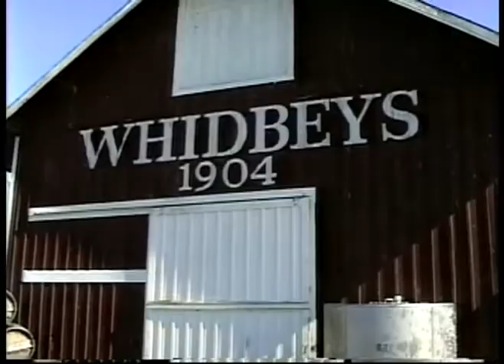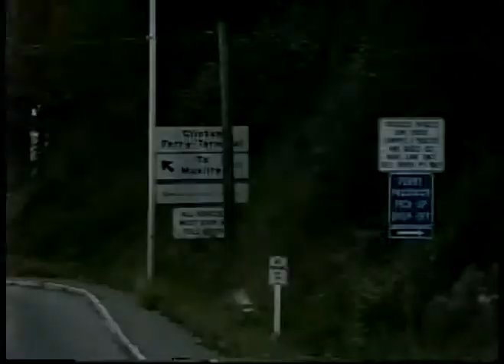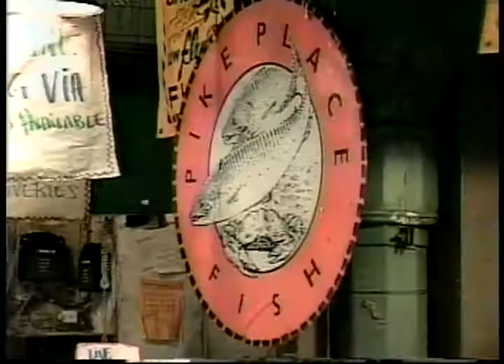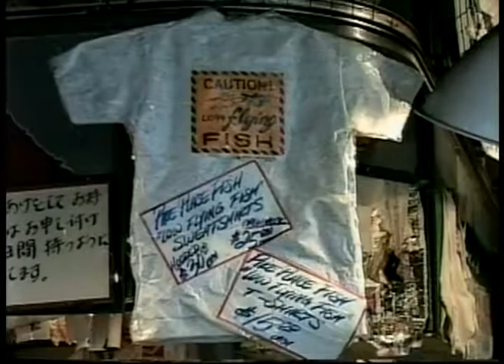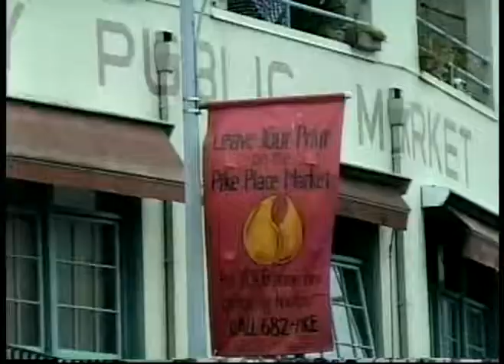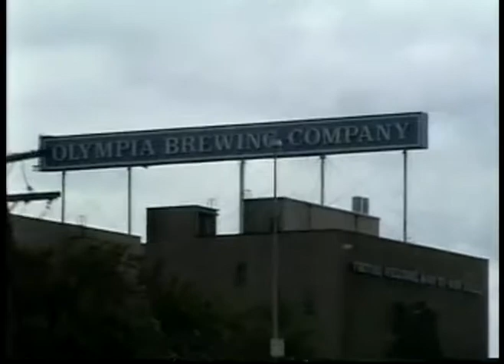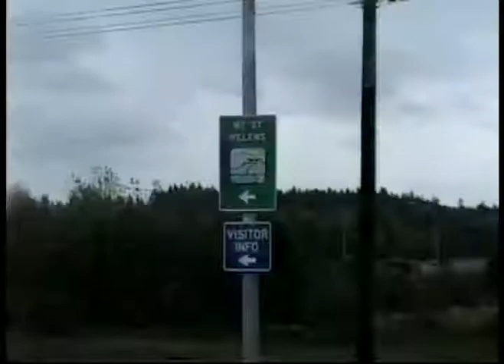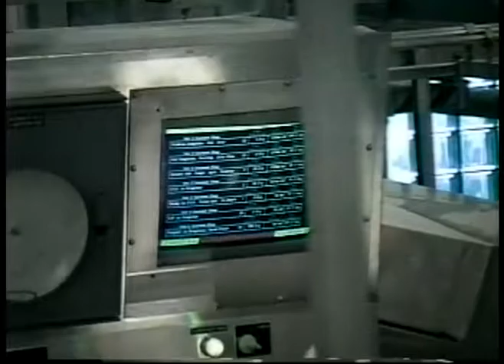ATC Canada Bus Trip 1995 #6